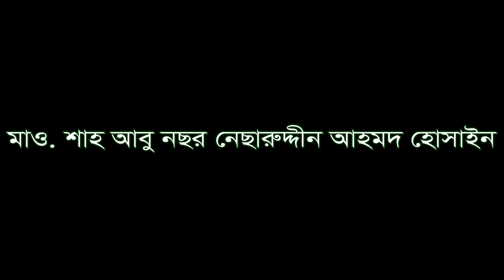বারে বারে যাই মদিনা || bare bare jay Madina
ছারছীনা গজল:

বারে বারে যাই মদিনা
মনের পিপাসা মিটেনা
যখনি ফিরি আমি এ বাংলায়
তখনি মন ফিরে যায় মদিনায়.

অ্যালবাম: যাকে পেতে মন ছুটে যায়
Album: Jake pete mon sute jay

পরিবেশনায়: জুলফিকার হামদ নাত ও গজল পরিবেশক দল, ছারছীনা দরবার শরীফ, পিরোজপুর, বরিশাল, বাংলাদেশ

by Julfikar Hamd Naat & Gojol Poribeshok dol, Sarsina Darbar Sharif, Pirojpur, Barisal, Bangladesh